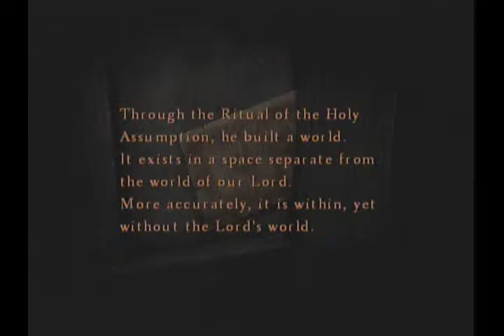Basement Quality TFTB2012 - Silent Hill 4 (Part 2/2)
Pat, Taha, Randy, Justin, and Katie are easily scared

Guythreep

Check us out on facebook for a sweet contest or just to like us.